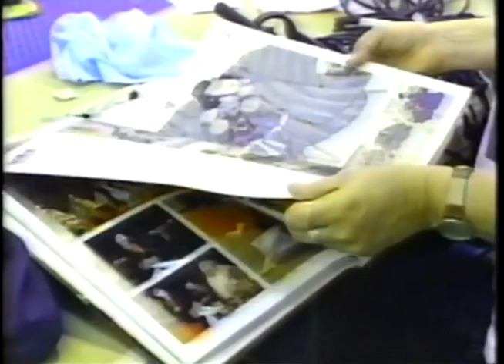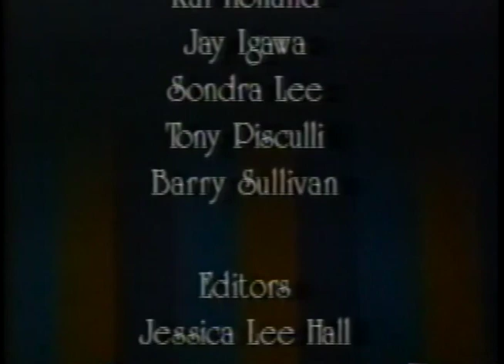Behind the Scenes: Sukeroku: Flower of Edo (Documentary)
A documentary produced by students in the University of Hawaii at Manoa Communications class.  This is a behind-the-scenes look at a kabuki play held at UHM's Kennedy Theatre, "Sukeroku: Flower of Edo," including the aspects of production (costuming, makeup, rehearsals, etc) to put together such a stage piece.